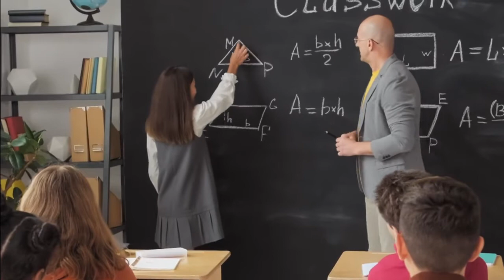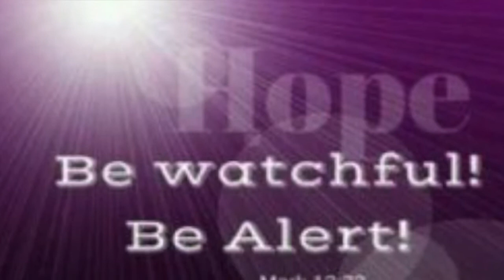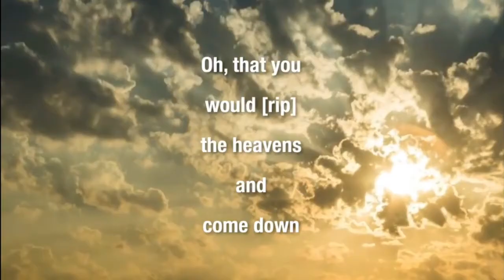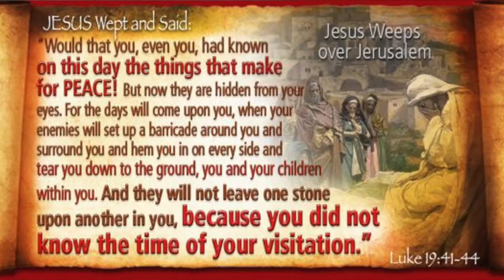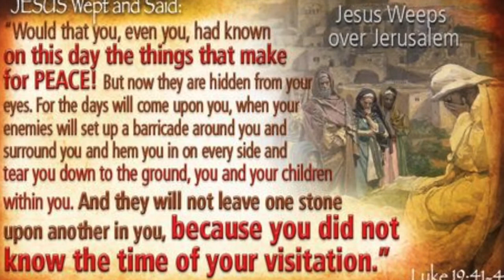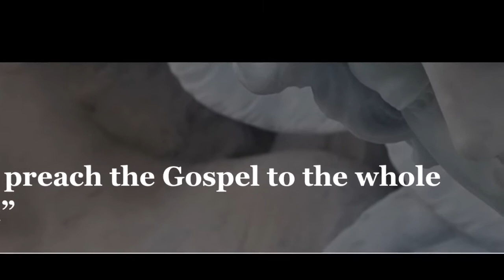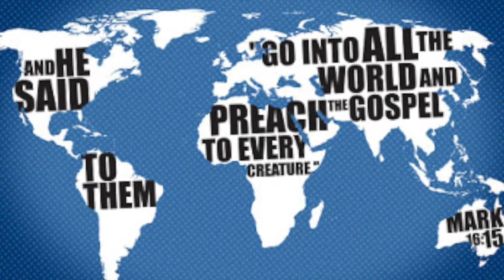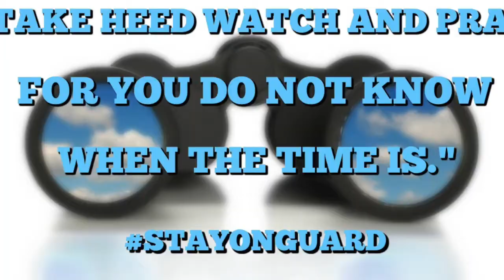திருவருகைக் காலம் முதல் ஞாயிறு மறையுரை அருட்பணி. வே. அமல்ராஜ் அ. ம. தி 29- 11- 2020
திருவருகைக் காலம் முதல் ஞாயிறு
மறையுரை அருட்பணி. வே. அமல்ராஜ் அ. ம. தி
this video contains preaching based on the gospel of St. Mark 13: 33-37 on the first Sunday of advent.